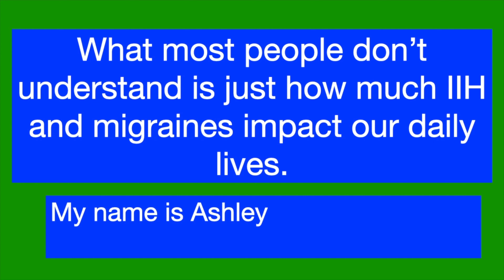The Newer Medications Are Too Expensive | A Rant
Hey everyone! One of the things that has been on my mind lately has been the cost of medications especially the newer medications that are available for migraine prevention. A lot of people who have chronic headache conditions have trouble with making ends meet. I ask basically two major questions in this video: one, why bother making these medications if they are unreachable to those who need them the most? And two, is it ethical to have to make people stop taking these medications if they find that they work? I get pretty emotional in this video as this is a topic I'm pretty passionate about. I end with a personal story that I hope will help people understand why these medications must be made available to everyone who could benefit from them.

The article I refer to in this video can be found

Are you new to my channel? My name is Ashley Stuart.

I make content about living with Idiopathic Intracranial Hypertension more commonly known as IIH. You may have heard this condition referred to by its older names either Pseudotumour Cerebri or Benign Intracranial Hypertension.